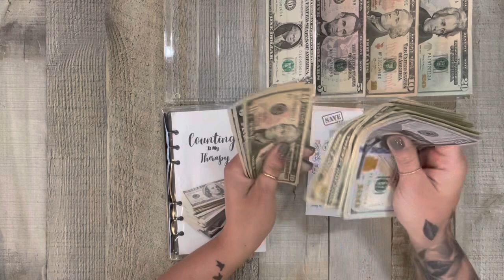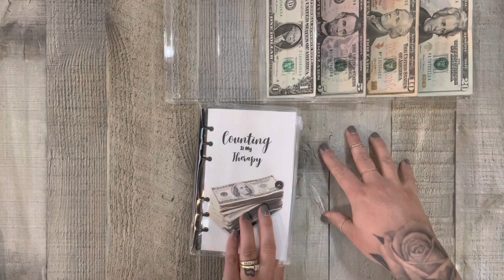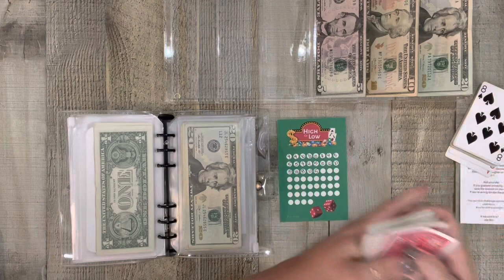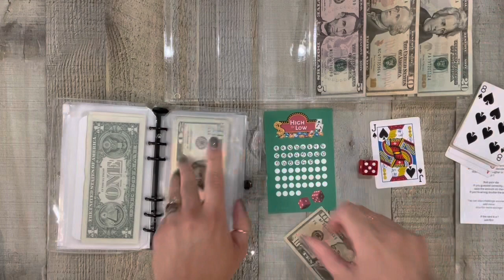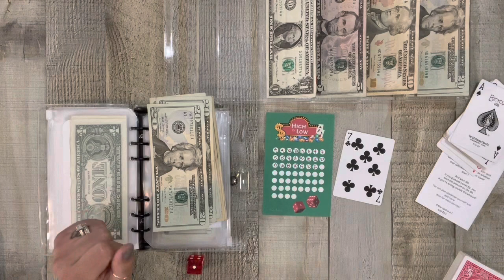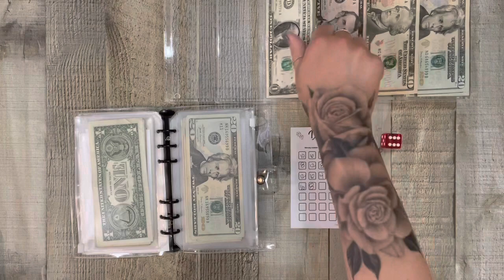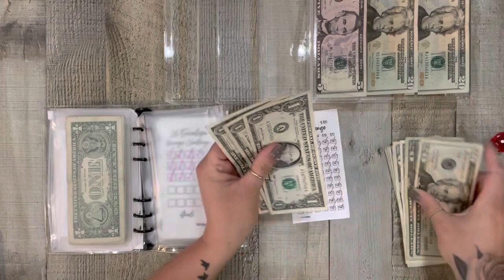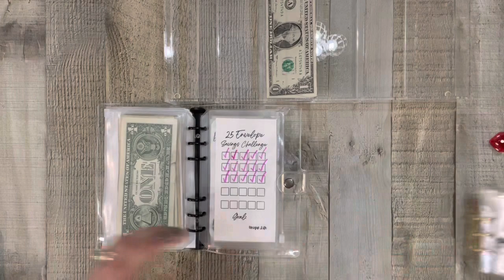Mini Savings Challenge Stuffing - February 2023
Phone Stand/Ring Light

Bling Pen

Save Your Age Challenge

Mini Binder/25 Envelope Challenge